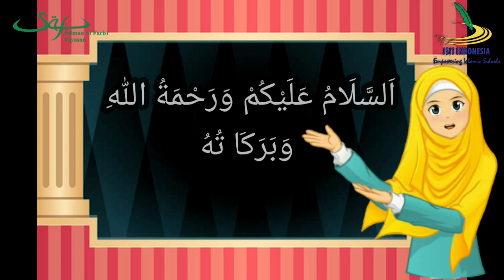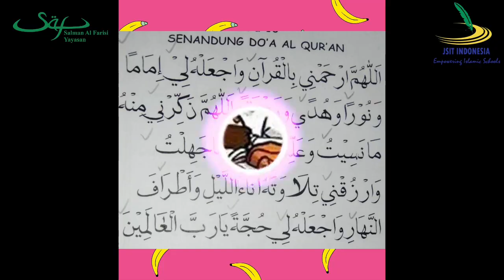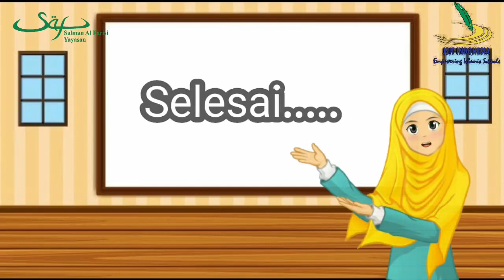doa penutupan .b nina